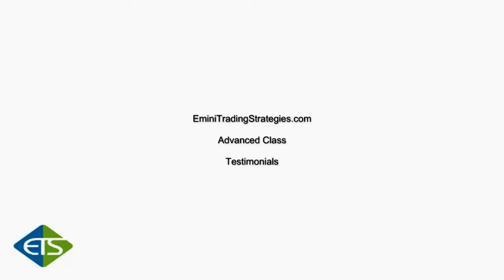Advanced Training Class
Futures, Options and Forex (off-exchange foreign currency futures and options, or "FX") trading involves substantial risk of loss and is not suitable for every investor.  The valuation of futures, options and forex may fluctuate, and, as a result, may cause you to lose more than your original investment.  In no event should the content of this video correspondence be construed as an express or implied promise, guarantee or implication that you will profit or that losses can or will be limited in any manner whatsoever.  Past results are no indication of future performance.  Information is in no way guaranteed.